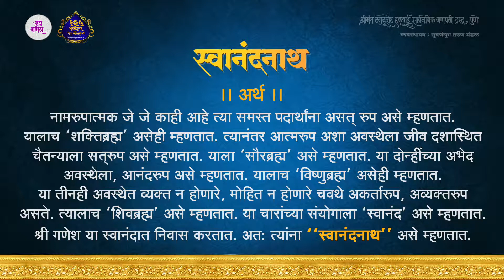Ganesh Namavali – Swanandnaath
A video series stating and describing different names of Shree Ganesha. Reference: Shreeman Mudgal Maha Puraan.